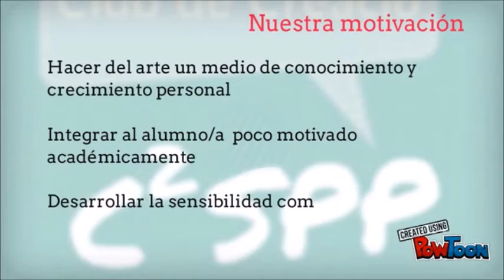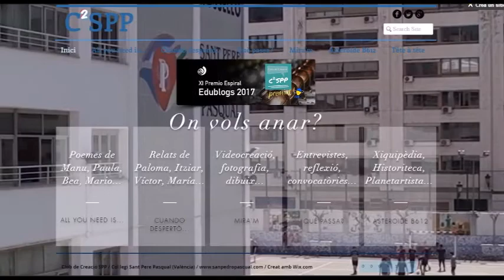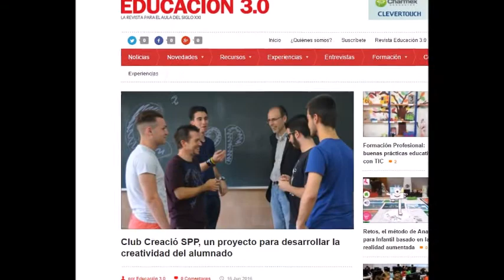C2SPP | Vídeo presentació per a l'XI Premi Espiral Edublogs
La web del Club de Creació SPP (C2SPP) ha estat seleccionada per a la final en la categoria Comunitats d'aprenentatge.

Aquest reconeixement és mèrit d'un equip humà multidisciplinar que va creure i es va comprometre amb un projecte que busca estirar la relació entre professors i estudiants més enllà d'allò estrictament acadèmic.

Gràcies per tant a professors i professores i als nostres artistes en potència: Ferran, José Manuel, Paloma, Elena, Vicent, Irene, Inés, Alicia, Alexandre, Pablo, Ruodi... Amb vosaltres la imaginació també és una assignatura.